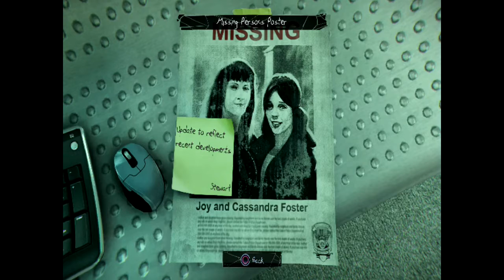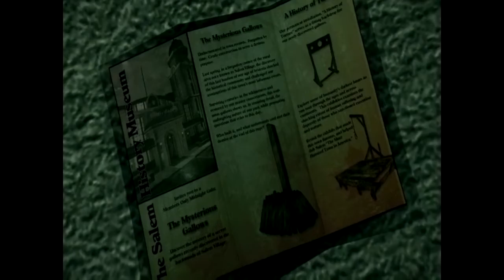Loz Blind Playz Murdered: Soul Suspect (PART 3)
We're off to the police station to look for Joy and find out more about the Bell Killer case, and discover the harrowing truth that the entire Salem PD is playing Deus Ex Human Revolution instead of solving cases.